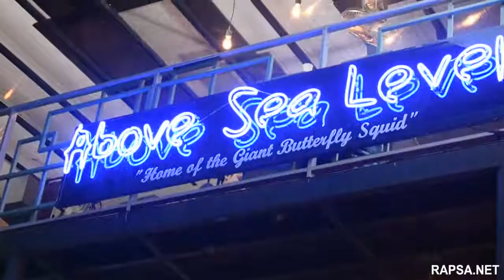Seafood festival above sea level